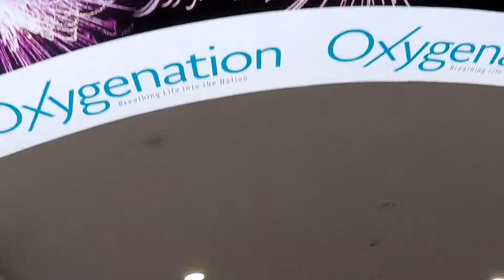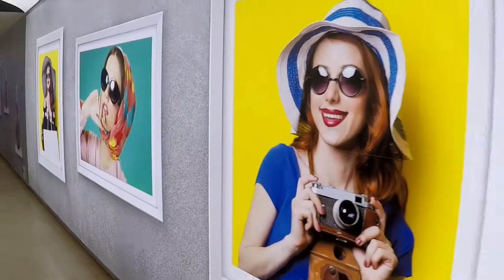🐟🐟带娃娃去跑水族馆 Baby's First trip to Aquaria KLCC